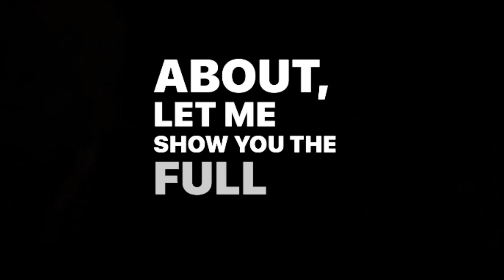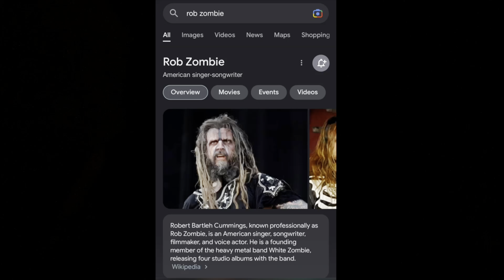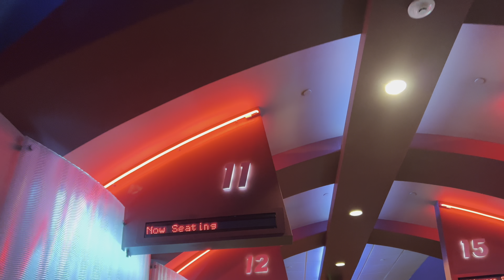Going to go see HALLOWEEN ENDS vlog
☆ Intro and Outro Music:
“Cameras” By Drake (sped up version)
“Need” By Keltiey (sped up +picthed)

 ♡  Sub Count: 163
Goal of the Month: 200
   The goal for the year: 1,000